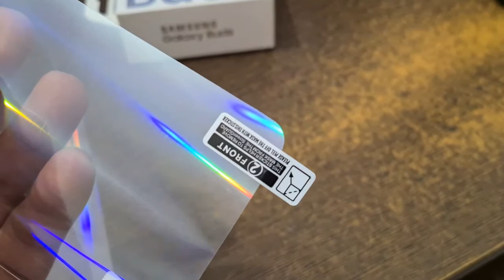Galaxy Note 20 Ultra | Note 20 Back Protector Screen Guard Protection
Samsung Galaxy Note 20 Ultra  | Note 20 Back Protector Aurora Gradient Screen Guard Protection
Exclusive | 0.2mm Thickness | 9H Hardness | Rainbow Effects in Light Exposure
Must Buy For Galaxy Note 20 Series

For Galaxy Note 20 Ultra

For Galaxy Note 20